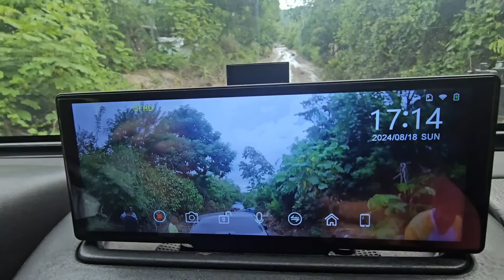Aventuras 4x4 Bajando ASINO. Lago de Ilopango.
Este dia Salimos 4x4 Joya Grande, Asino.  Lago de Ilopango fue una aventura rescatando carros y camiones atascados en la Arena. Los pudimos sacar con la Jeepeta y luego mostramos el Lago  luego fuimos por unas pupusas a Cafe Lake